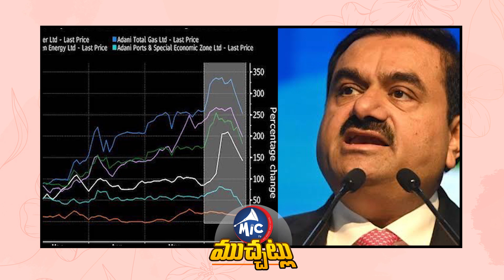ఆవిరైపోతున్న అదానీ సంపద..| Hindenburg Big Shock to Adani | Mic Tv Muchatlu